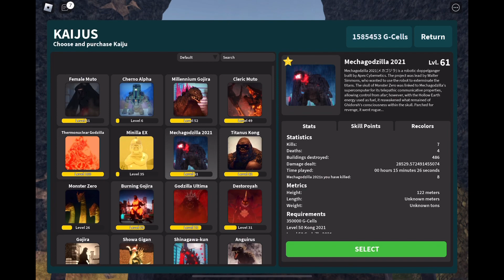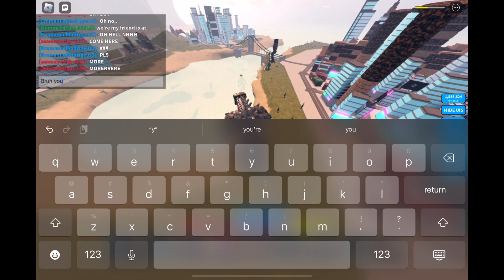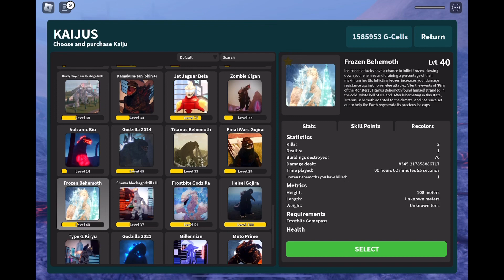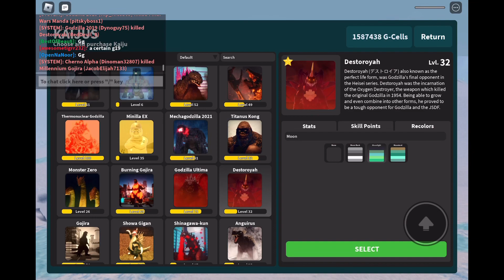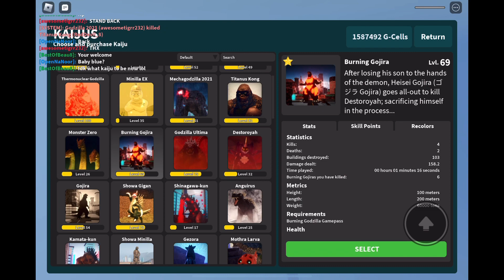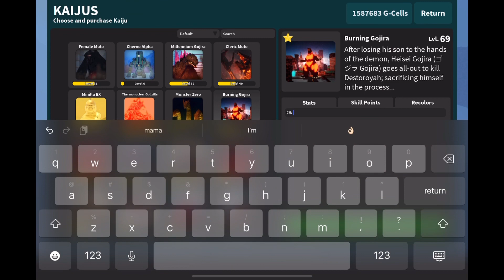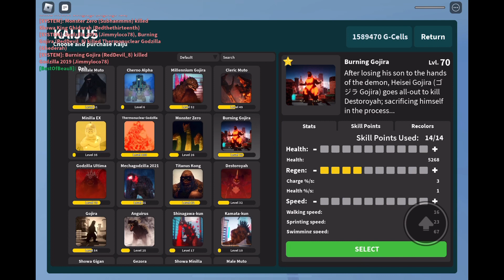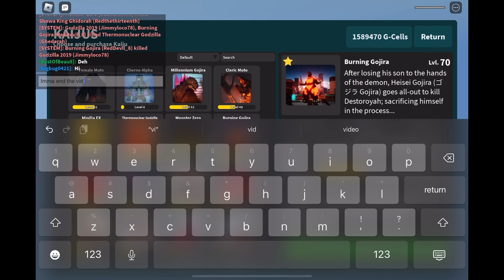playing kaiju universe because I feel like it